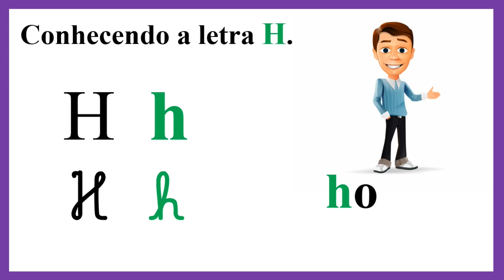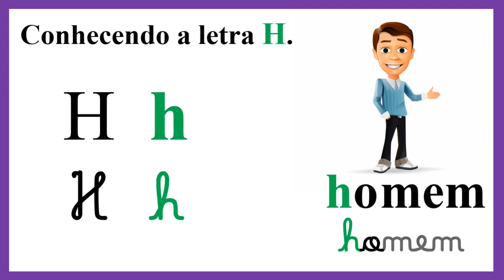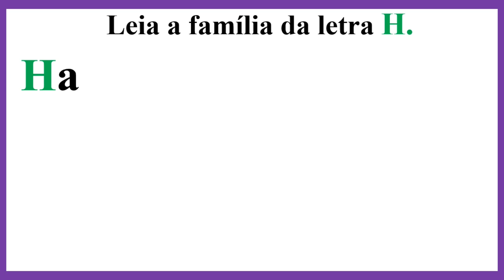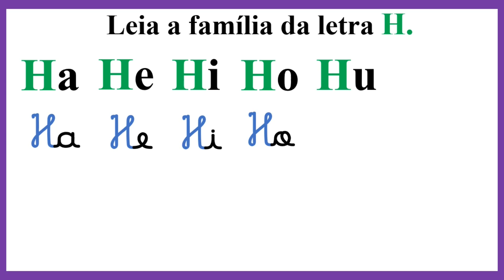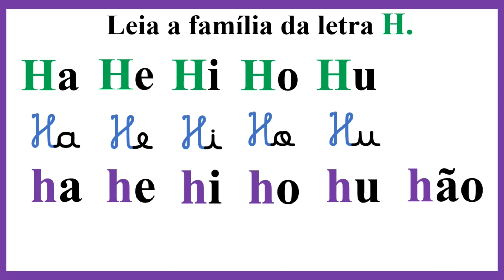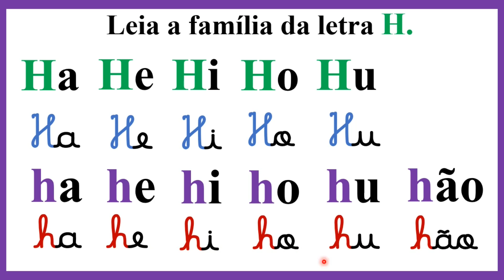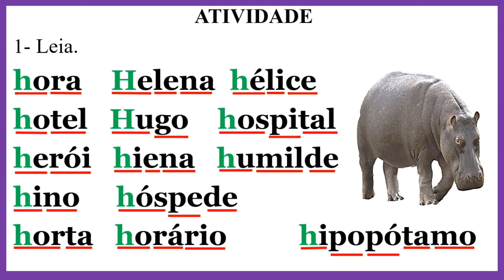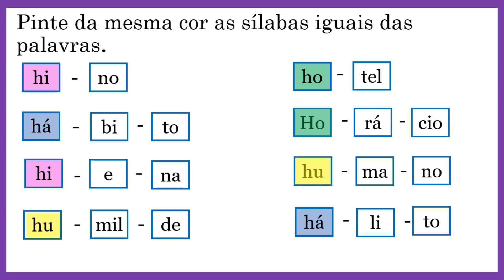🌟LETRA H LEITURA DE PALAVRAS + ATIVIDADE [Prof. Nádja Sicleide] 40ª Videoaula🌟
✅ Nessa Videoaula eu falo sobre ALFABETIZAÇÃO PARA TODOS. (ADULTOS, ADOLESCENTES, JOVENS E CRIANÇAS).
VAMOS PRATICAR A LEITURA E FAZER ALGUMAS ATIVIDADES COM A LETRA H.
Família da letra H.
HA - HE - HI - HO - HU
ha - he - hi - ho - hu - hão